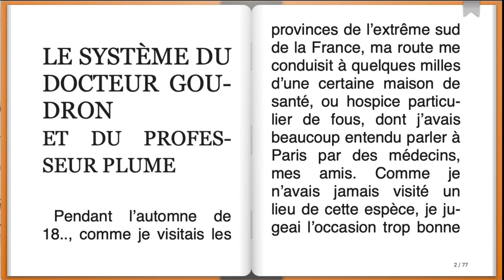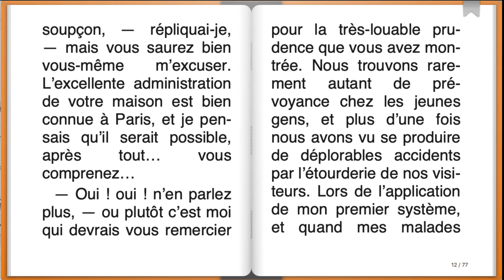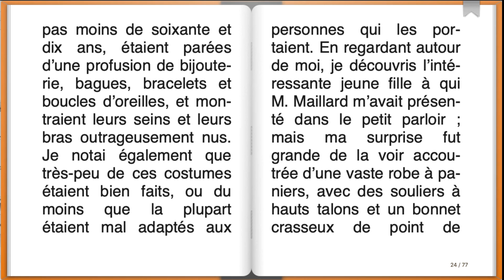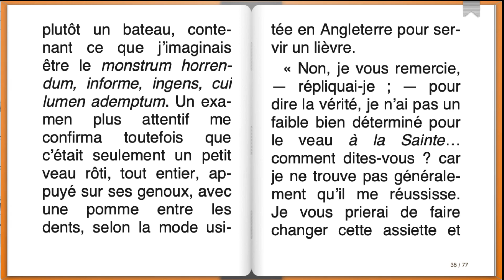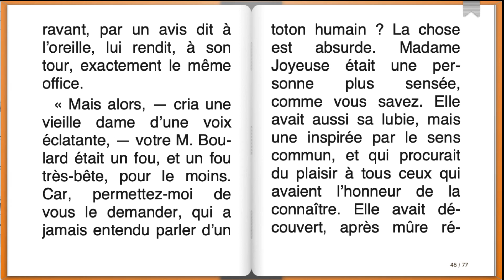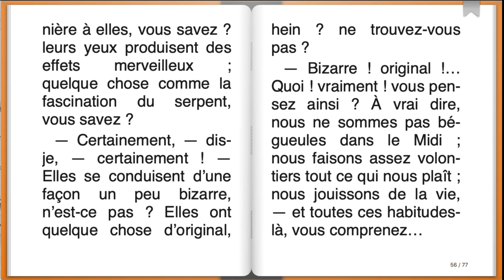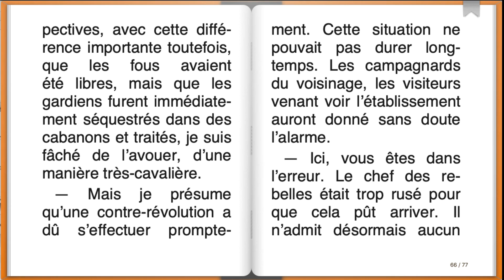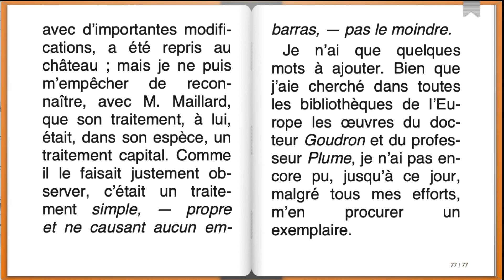Livre audio : Le Système du Docteur Goudron et du Professeur Plume, Edgar Allan Poe